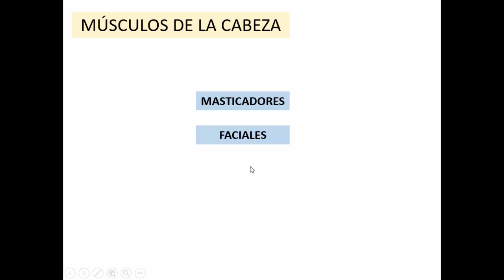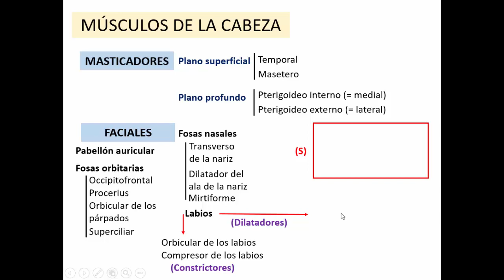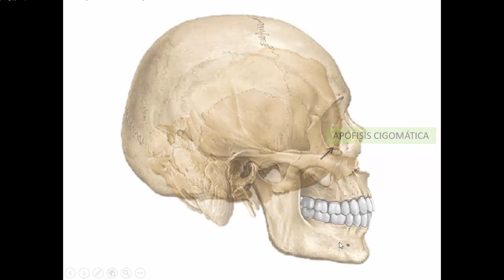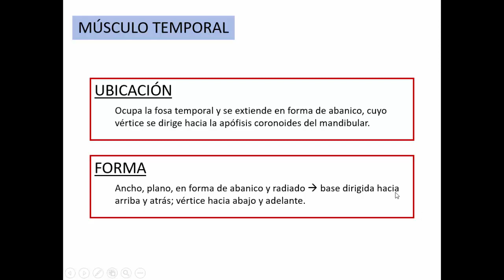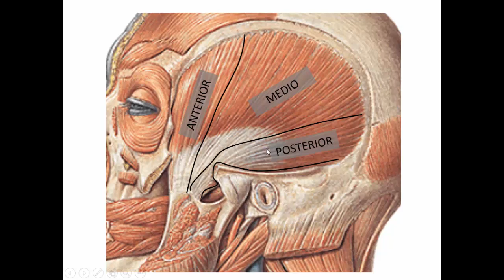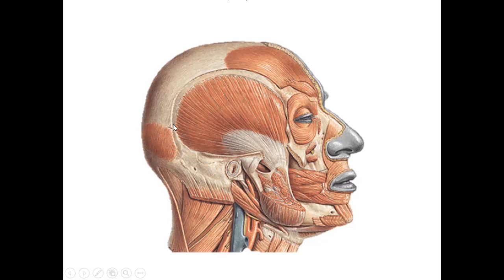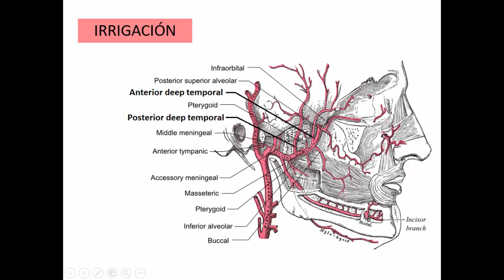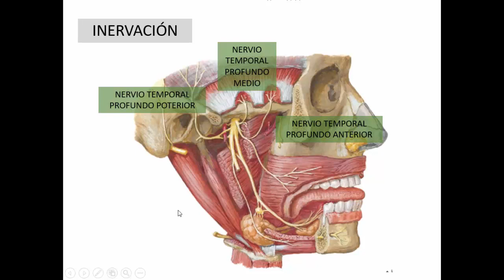Músculos masticadores Temporal | BiologíaXXI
En esta ocasión les traigo los músculos masticadores con descripción del músculo temporal.

Cualquier acotación y recomendación dejenla en la caja de comentarios!!